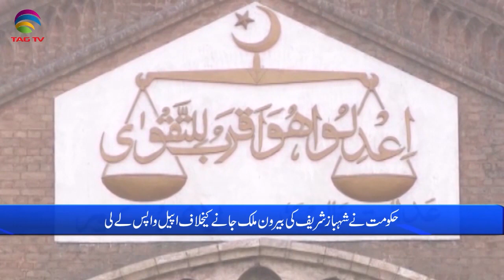Pakistan News Bulletin with Rukhsar Shahzad, June 2, 2021